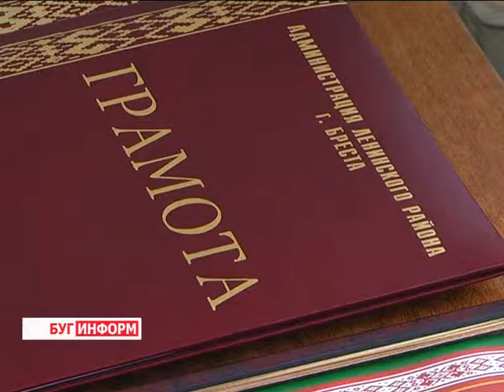2016-02-16 г. Брест. Чествование спортсменов клуба «Строитель». Телекомпания Буг-ТВ.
2015-й плодотворно прошёл  для Брестских спортсменов. Высокие результаты, как в Республике, так и за её пределами демонстрировали  представители разных видов спорта. Профессионализм и непоколебимую волю к победе в очередной раз подтвердили  игроки прославленной хоккейной команды «Строитель». Спортсменыс и без того богатым багажом достижений, в прошедшем сезоне в 16-й раз сталиобладателями Кубка и Суперкубка Республики Беларусь, а также  престижного европейского кубка «Трофи». Упорство и труд помогли им стать  победителями международных турниров на призы мэра города Вильнюса и «Прометей» в городе Бресте, показателен новый  титул - серебряных призёров чемпионата республики.Такие результаты говорят сами за себя.
На днях в  Брестском городском исполнительном комитете состоялось чествование спортсменов, прославляющих наш край за рубежом. О победах и не только шла речь на официальной встрече.